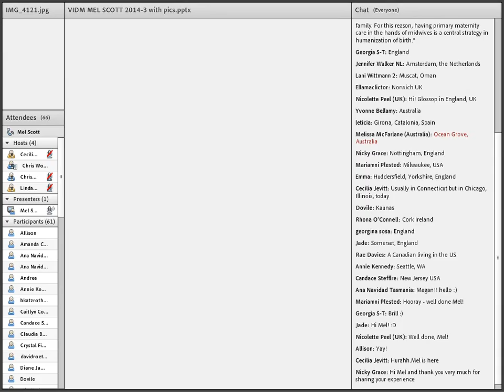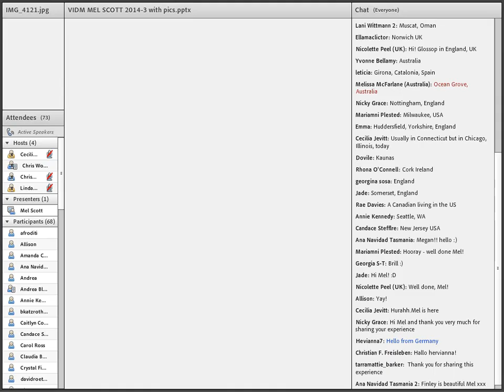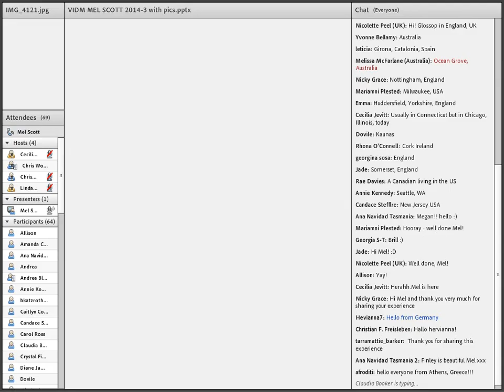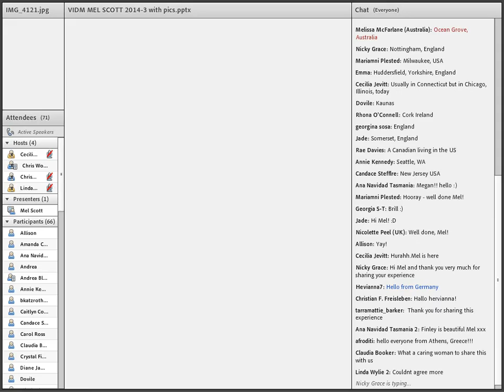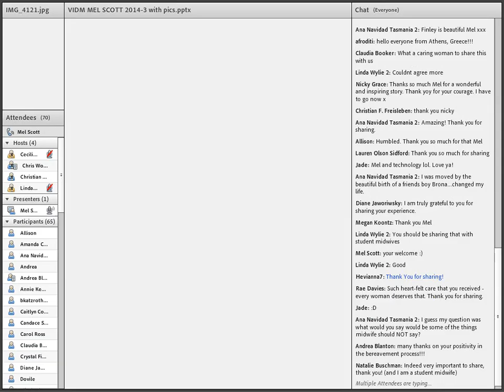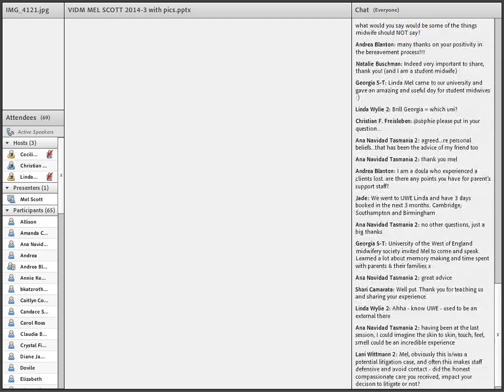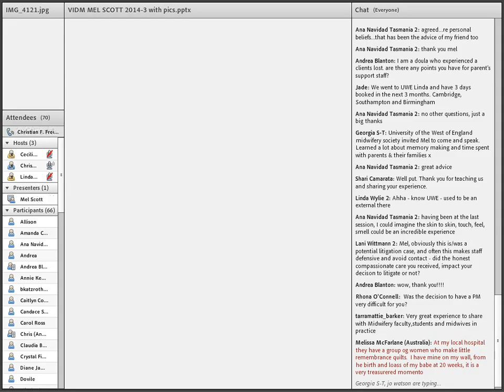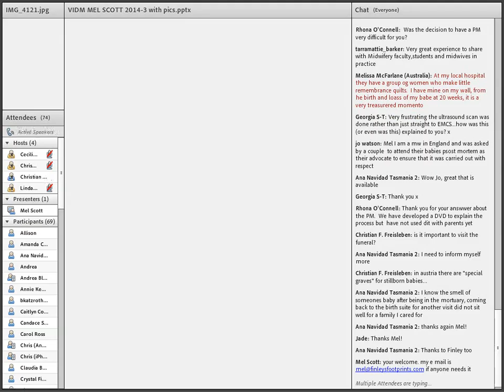2014 Session 17 Mel Scott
An Exploration Of The Gifts A Midwife Brings To A Loss Birth
Mel Scott